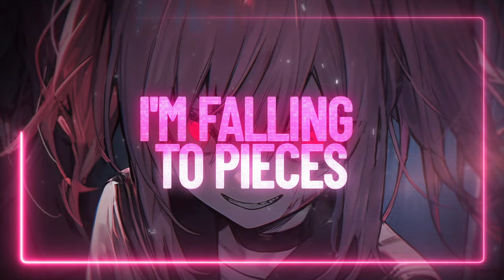Nightcore - She Wolf (Falling to Pieces) - (Lyrics) - Sped Up / David Guetta & Sia & YES YES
🎶 Song Information
Artist: YES YES
Song: Falling to Pieces
Genre: Pop, EDM

🎧 Support

✏️ Picture Information
Picture Artist (イラストレーター) :

🌼 Chino

📜 Lyrics:
A shot in the dark
A past, lost in space
And where do I start?
The past and the chase
You hunted me down
Like a wolf, a predator
I felt like a deer in love lights
You loved me and I froze in time
Hungry for that flesh of mine
But I can't compete with the she wolf who has brought me to my knees
What do you see in those yellow eyes?
'Cause I'm falling to pieces
Falling to pieces
Did she lie and wait
Was I bait, to pull you in
The thrill of the kill
You feel, is a sin
I lay with the wolves
Alone, it seems
I thought I was part of you
Falling to pieces
I'm falling to pieces (Falling to pieces)
Falling to pieces (Falling to pieces)